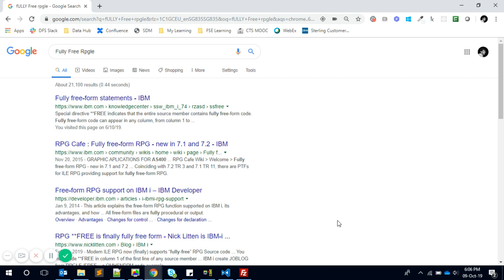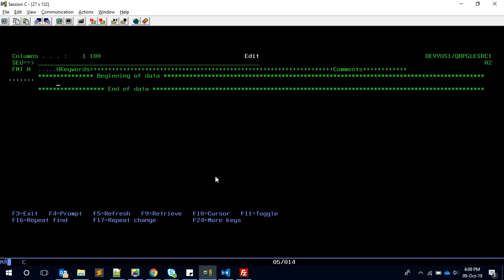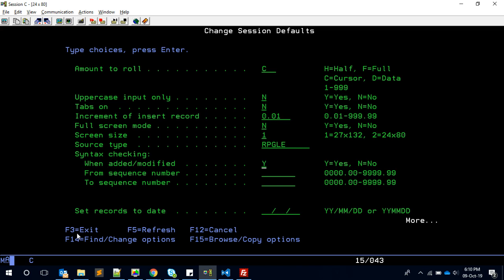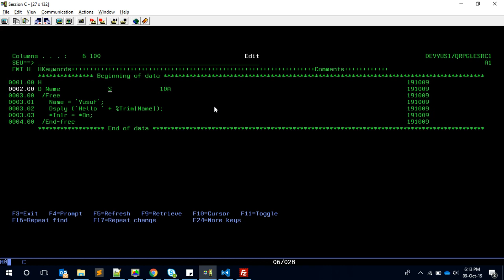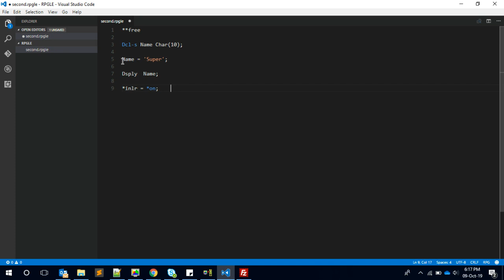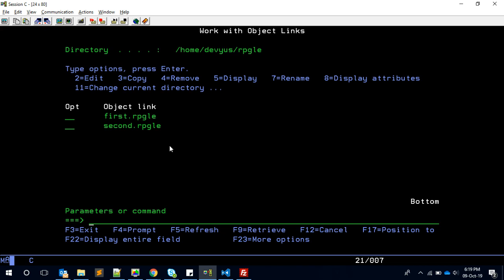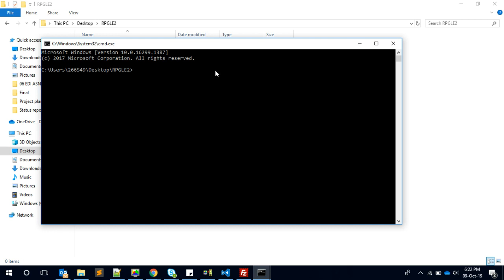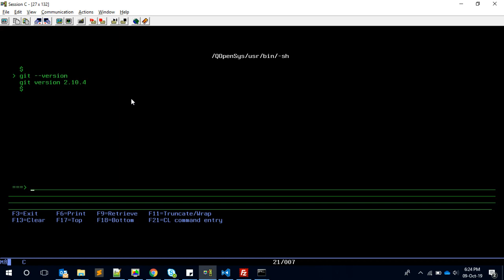Intro to Fully Free RPG | Compiling RPGLE from IFS path | yusy4code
Hi All, in this video I have explained about the fully free form of writing RPGLE also how can we compile RPGLE code from IFS directory using CRTBNDRPG command.

I have also shown some demo on how to Git and GitHub for RPG programmers.